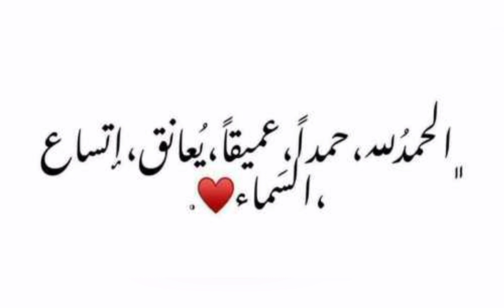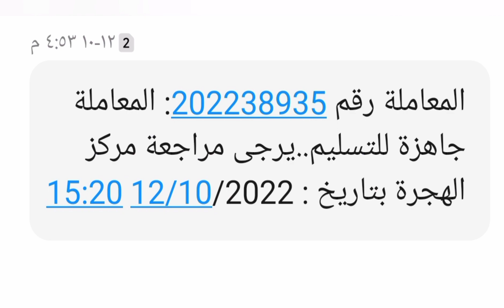تجربتي مع استخراج جواز سفر السوري الالكتروني